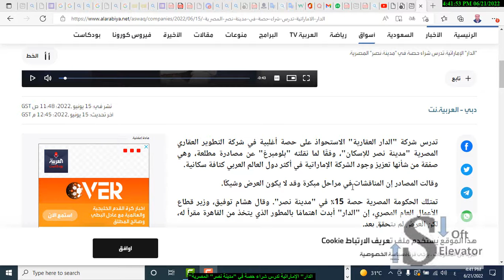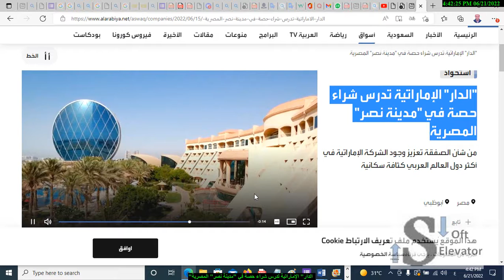الدارالعقارية الإماراتية تدرس شراء حصة في مدينة نصرالمصرية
Ref.

“الدار” الإماراتية تدرس شراء حصة في “مدينة نصر” المصرية

    العربية
    15/06/2022
    BookmarkUpload

.vjs-texttrack-settings {display: none;}

تدرس شركة "الدار العقارية" الاستحواذ على حصة أغلبية في شركة التطوير العقاري المصرية "مدينة نصر للإسكان"، وفقًا لما نقلته "بلومبرغ" عن مصادرة مطلعة، وهي صفقة من شأنها تعزيز وجود الشركة الإماراتية في أكثر دول العالم العربي كثافة سكانية.

وقالت المصادر إن المناقشات في مراحل مبكرة وقد لا يكون العرض وشيكًا.
مادة اعلانية

تمتلك الحكومة المصرية حصة 15٪ في "مدينة نصر". وقال هشام توفيق، وزير قطاع الأعمال العام المصري، إن "الدار" أبدت اهتمامًا بالمطور الذي يتخذ من القاهرة مقراً له، لكن العرض لم يتحقق بعد.

وفيما امتنعت "الدار" عن التعليق، قالت "مدينة نصر" في بيان للبورصة المصرية يوم أمس الثلاثاء، إنها لم تتلق أي عروض مناقصة. وقد رفض عضو مجلس الإدارة صلاح قطامش الإدلاء بتعليقات إضافية لوكالة "بلومبرغ".

سبق أن اشترت "الدار" حصة أغلبية في شركة تطوير مصرية أخرى هي السادس من أكتوبر للتنمية والاستثمار أو "سوديك"، العام الماضي. وقدمت شركة سوديك في 2018 عرض مناقصة لما لا يقل عن 51٪ من مدينة نصر، على الرغم من أن العرض لم يتم المضي فيه قدمًا. وكان من الممكن أن تؤدي الصفقة إلى إنشاء أكبر مطور في البلاد.

وتتطلع "الدار"، التي تعمل بشكل أساسي في أبوظبي، إلى التوسع في الخارج حيث تواجه آفاق نمو محدودة في سوقها المحلية. ويسعى المطور العقاري إلى توظيف 5.6 مليار درهم (1.5 مليار دولار) في عمليات استحواذ هذا العام، ويتطلع إلى زيادة أصوله من العقارات المدرة للدخل، بحسب "بلومبرغ".

ومن شأن الصفقة أن تمنح "الدار" حق الوصول إلى بنك أراض واسع شرق القاهرة، من أجل تطويره في سوق غير مخدومة بالكامل.

واستحوذت "الدار" على منتجع شاطئي من 715 غرفة مقابل 210 ملايين دولار في إمارة رأس الخيمة هذا العام.

كما أعلنت "الدار" وشركة "أبولو غلوبال مانجمنت"، المدرجة في بورصة نيويورك وإحدى أكبر شركات إدارة الاستثمارات البديلة في العالم، عن توقيع اتفاقية تستثمر بموجبها "أبولو" عبر صناديقها وعملائها ما مجموعه 1.4 مليار دولار في رأس المال الاستراتيجي لدعم مبادرات النمو الخاصة بـ "الدار".

وفي أبريل، قال المدير المالي لشركة "الدار" جريج فيور، إن مصر والمملكة العربية السعودية هما محور تركيز الشركة لأنها تتطلع إلى الاستثمار في الخارج.